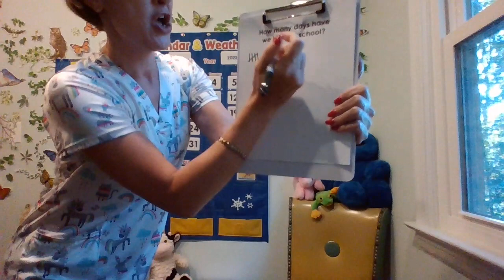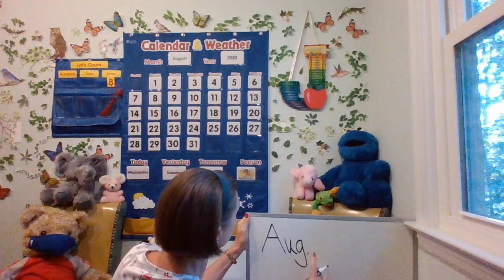Calendar and Weather Aug. 31, 2022